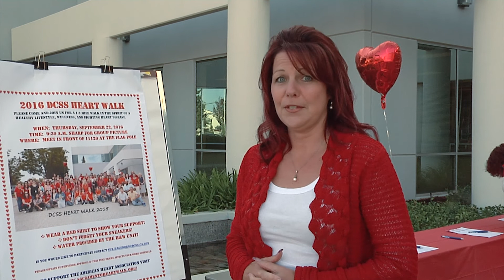DCSS Heart Walk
The California Department of Child Support Services participated in its 4th annual heart walk which is run in conjunction with the American Heart Association's heart walk for state workers which was held on the same day in downtown Sacramento. Our employees went on a 1.2 mile walk around the neighborhood of Rancho Cordova to raise awareness for heart disease.